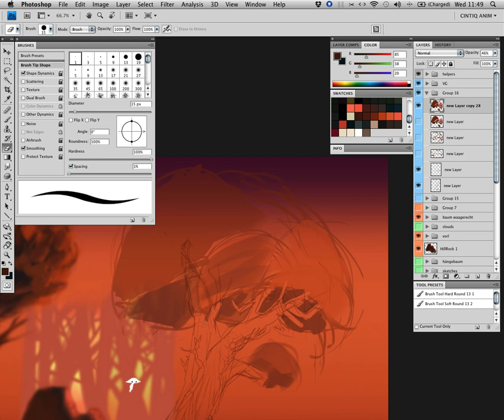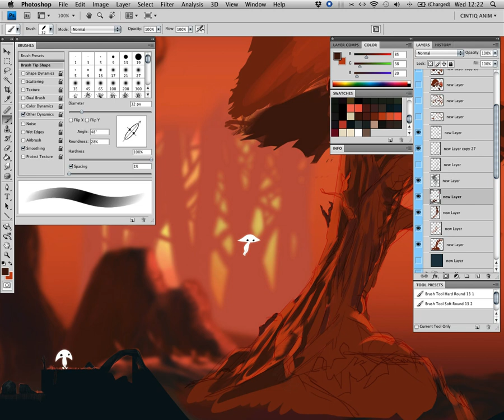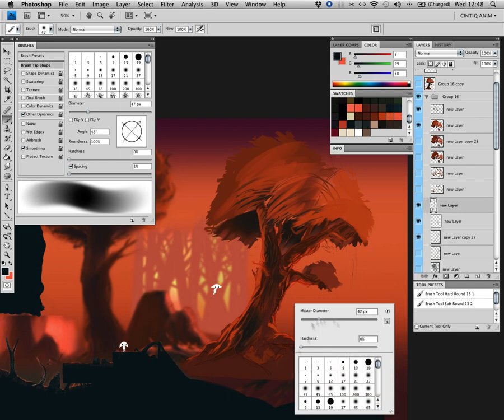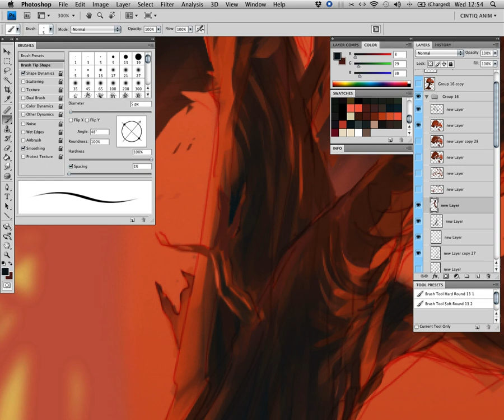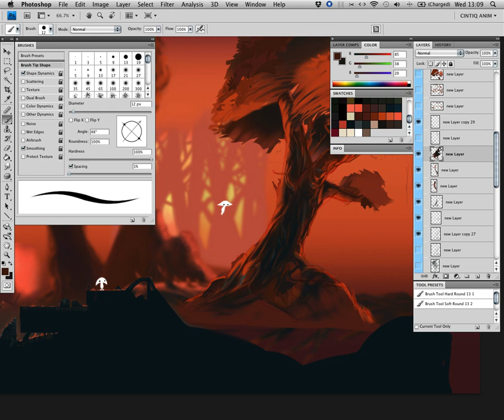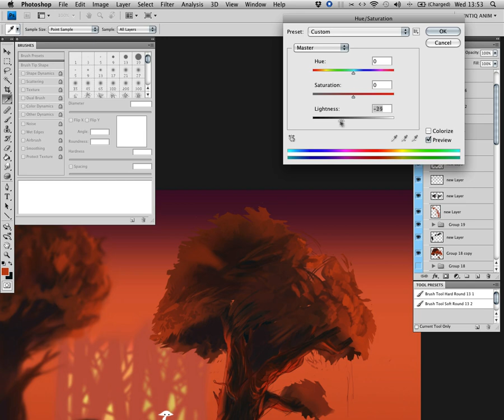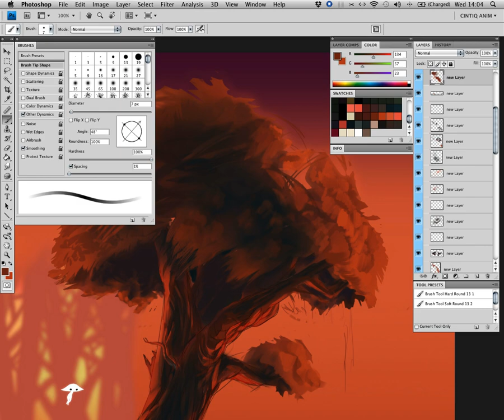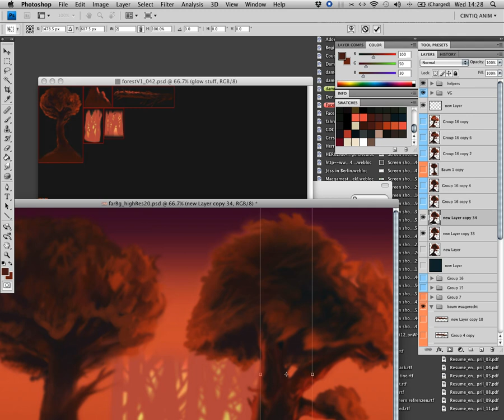Spirits: Painting a tree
Watch Marek Plichta paint an art asset for the upcoming iPhone and iPod touch game »Spirits«. The background music is from the soundtrack composed by Martin Straka.